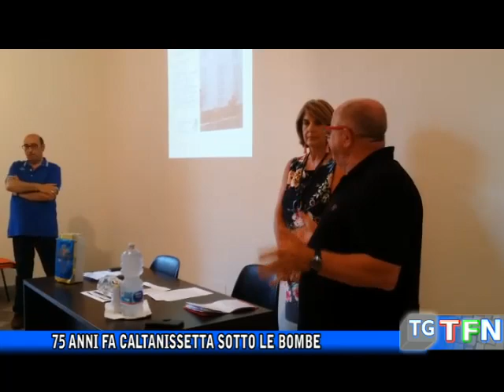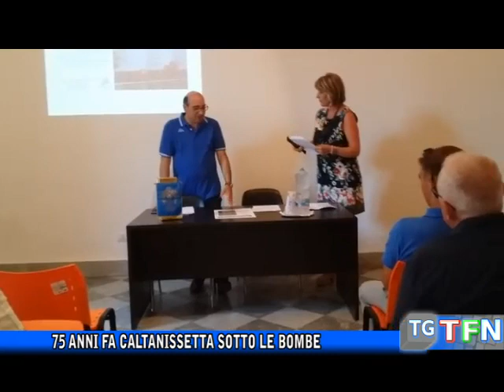75 anni fa Caltanissetta sotto le bombe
75 anni dopo i bombardamenti, Caltanissetta ricorda le vittime